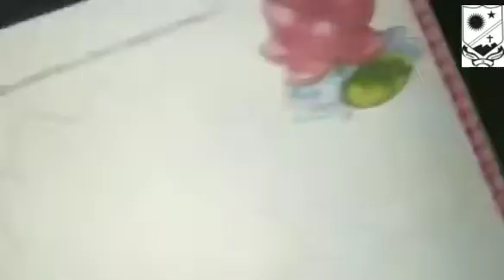CLASS- V (ART AND CRAFT) PAGE NO.9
TOPIC:- CREATIONS
SUB TOPIC:- PAGE NO. 9